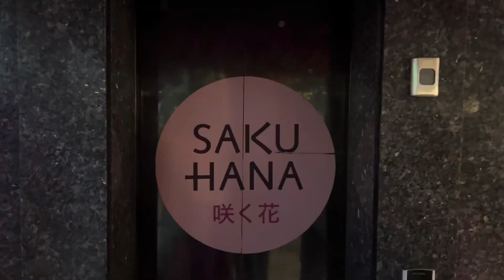Travel series | Episode 5 | Lahore - where it all started